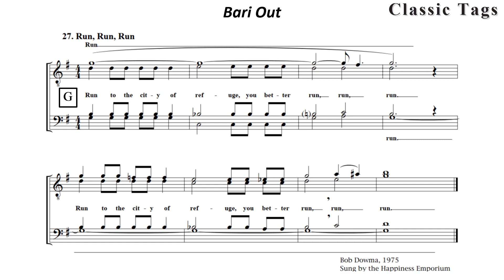27 Run, Run, Run Bari out